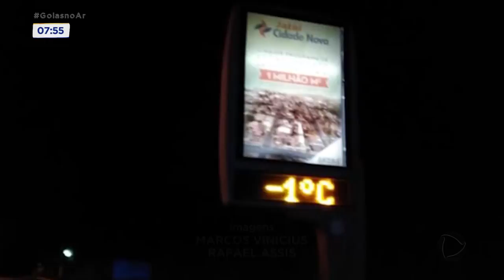FRIO BATE RECORDE EM GOIÁS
Frio bate recorde e termômetros marcam fim de semana mais gelado do ano em Goiás. A menor temperatura foi em Jataí. Em alguns pontos da cidade os termômetros registraram – 2°c. Quem estava acostumado a usar roupas mais leves teve que tirar do armário casacos e agasalhos.